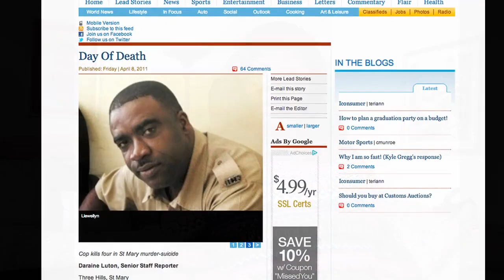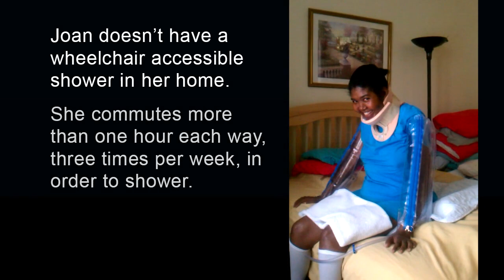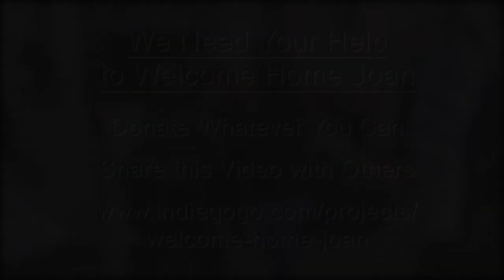Welcome Home, Joan!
We need your help!  and make a donation so that Joan will finally be able to have her own bedroom, bathroom and shower in her own home.

Welcome Home is a project that will retrofit the home of Joan Brown Llewellyn. Joan is paralyzed from the shoulders down, and lacks the resources to make her home wheelchair accessible. She cannot access the bathroom at all, and commutes more than an hour each way to the Shepherd Center 3 times a week just to take a shower.

Joan Brown Llewellyn is the victim of a tragic shooting that took four members of her immediate family. Joan watched as her mother, father, daughter and brother were brutally murdered in their home in Jamaica before she was shot in the neck and left for dead. The sole survivor, Joan was paralyzed at the time from the neck down.
Joan now lives with her sister in Atlanta, Georgia. Much of Joan's daily life is confined to the living room of her sister's multi-level home. She has limited mobility around the house and lacks the privacy of her own room with a door. Furthermore, the living room windows let in a strong draft, making her room uncomfortable.

Joan has made incredible progress and has regained some motion in her neck, shoulders and arms.   However, now her path toward independence is impeded by the physical limitations of her home.